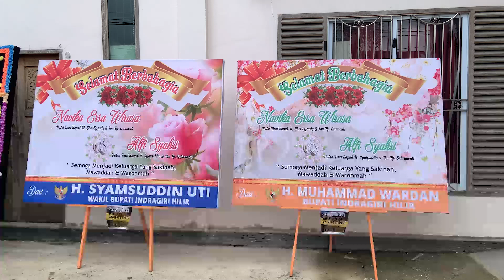INHIL NEWS - BUPATI HADIRI PERNIKAHAN PUTRI H ALWI EFFENDY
Program Acara : Inhil News
Lokasi : Tembilahan
Kameramen: Jadri Anwar
Editor: Wahyudi Rahim